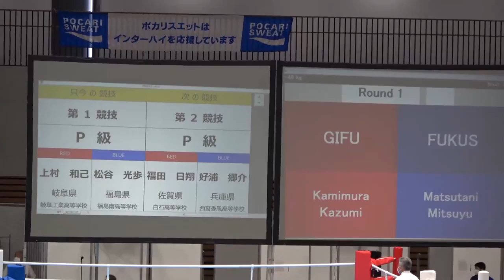2021年IH ボクシング 男子 ピン級 1回戦 上村和己 岐阜工(岐阜) vs 松谷光歩 福島南(福島)